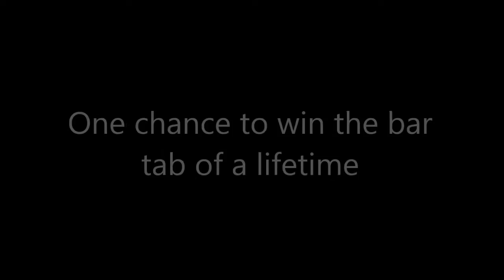Eagles - Quest for the Bar Tab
Soccer team fun.